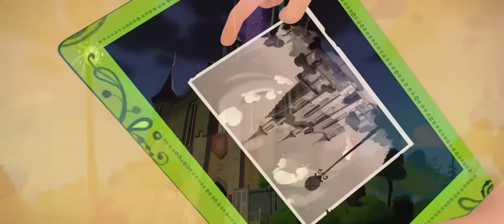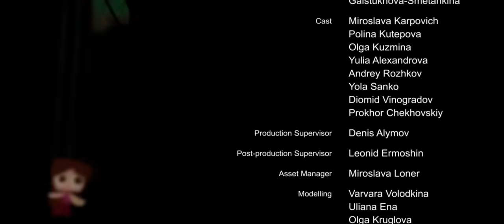Fantasy Patrol 💜 Story 9: Uside Down 💜 animated fantasy series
In one "good" morning all fairy-tale residents of Fableton, as well as Snowy, Valery, and Mary start behaving very peculiar as if they play other people's roles — all but Helena.

Fantasy Patrol is an animated fantasy series